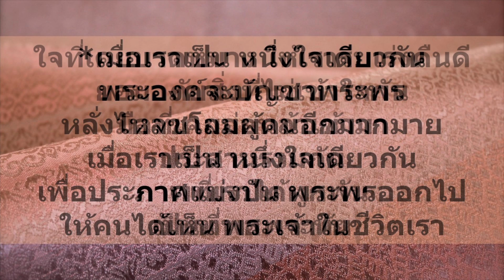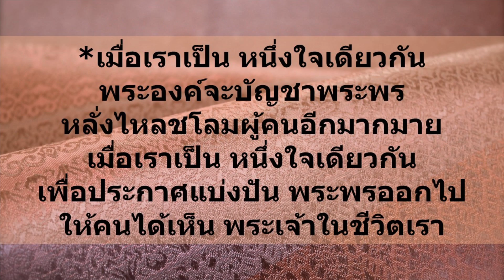เพลงหนึ่งใจเดียวกัน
รวมศิลปิน - หนึ่งใจเดียวกัน ONE HEART
พร้อมเนื้อเพลงสำหรับการฝึกร้อง
Crossover Music
ONE HEART หนึ่งในเดียวกัน (Congress7)

A1
 เหมือนน้ำมันที่ไหลลงบนศีรษะอาโรน
เหมือนน้ำค้างที่ยอดภูเขาเฮอร์โมน
มีพระพรที่ไหลลงมาให้เราทุกคน
พระองค์เติมให้เต็มล้น เมื่อเราเป็นหนึ่งเดียว

A2
ใจที่เคยบาดหมาง ให้เรารีบเร่งคืนดี
ยอมอภัยสิ่งที่ไม่เข้าใจกัน
มือที่เคยอ่อนล้าเข้ามาประสานรวมกัน
ภาพที่เราได้ผูกพัน  เป็นที่พอพระทัย

Hook
เมื่อเราเป็น หนึ่งใจเดียวกัน
พระองค์จะบัญชาพระพร
หลังไหลชโลมผู้คนอีกมากมาย
เพื่อประกาศแบ่งปันพระพร ออกไป
ให้คนได้เห็นพระเจ้าในชีวิตเรา

Last Line:
เพื่อประกาศไปจนถึงวันสุดท้าย ให้ทุกลมหายใจ มีเพื่อพระองค์